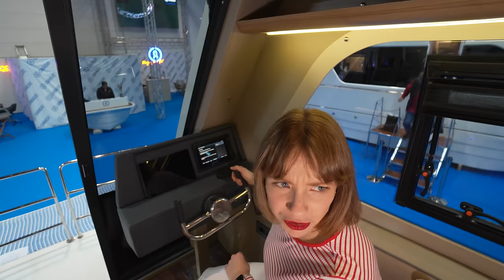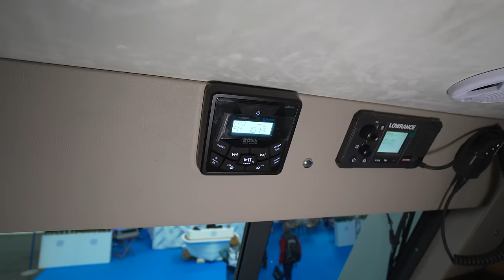20m² MINI-HAUS Baugenehmigungsfrei | Leben ohne Miete Caracat 01 2024